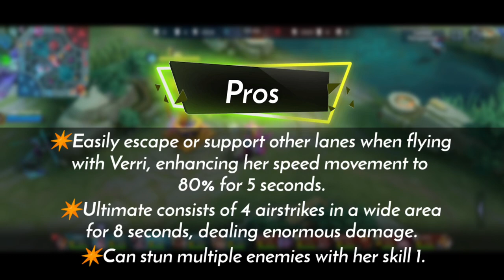Pharsa Best Build Guide and Gameplay || Mobile Legends How to use Pharsa 2022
MLBB Pharsa Samba Muse
Mobile Legends Pharsa Tutorial || Best Builds + Tricks || In-depth Pharsa Guide ||

✴️Hi guys, in this video I will teach you how to play Pharsa and give you best builds, combos, tips and more.

related tags.